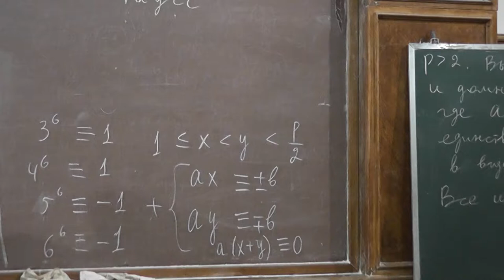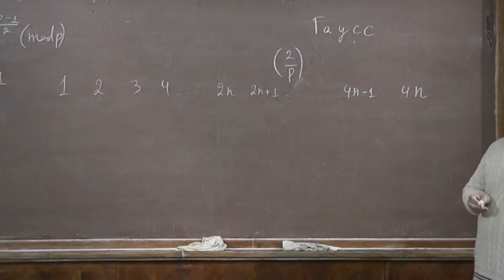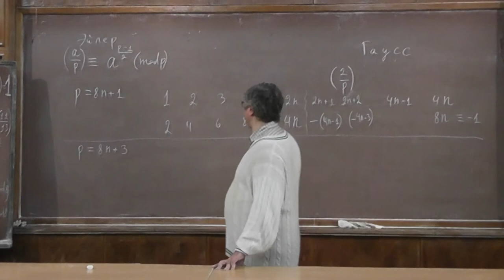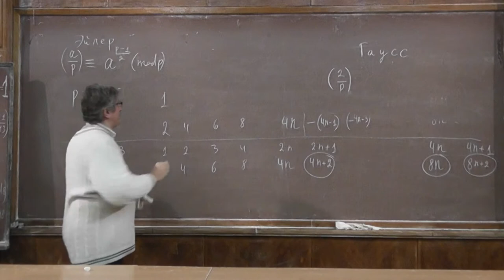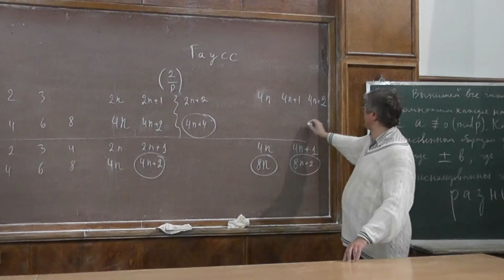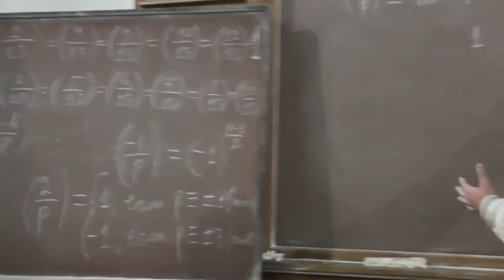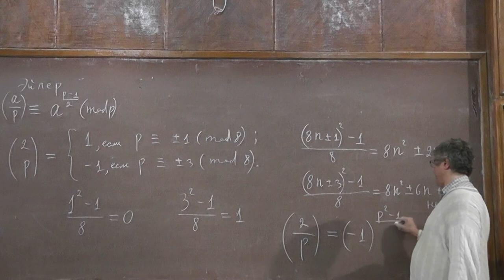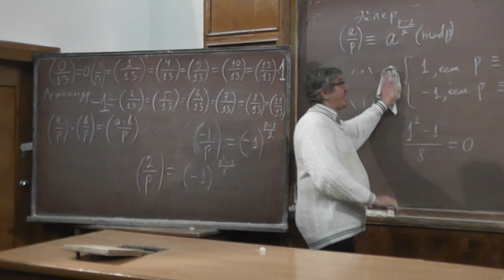7 Критерий Гаусса и дополнения к квадратичному закону взаимности